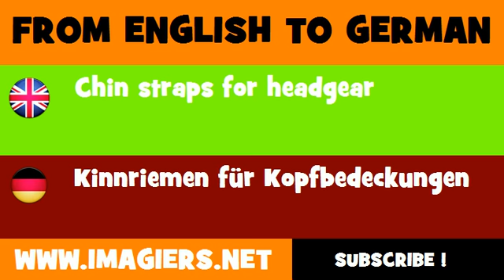DEUTSCH ENGLISCH = Kinnriemen für Kopfbedeckungen